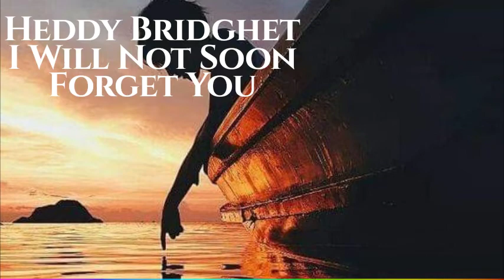Heddy Bridghet - Я Тебя не Скоро Позабуду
Lost Love EP:

- Sos Mujer Lobo 1
- Sos Mujer Lobo 2
- Sos Mujer Lobo 3
- Я Тебя не Скоро Позабуду
- Любовь Умирает в Саду Под Зимними Вишниями
- Моё Сердце
- Amada Lioncourt
- Я Люблю Тебя 1
- Я Люблю Тебя 2
- Coffee Restaurant
- Coffee Restaurant (VIP)
- Aqua's Dreams